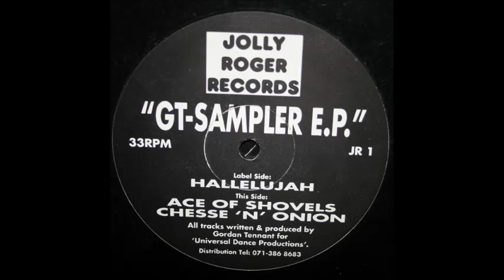GT-Sampler - Ace Of Shovels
Jolly Jumper Records [JR 1]